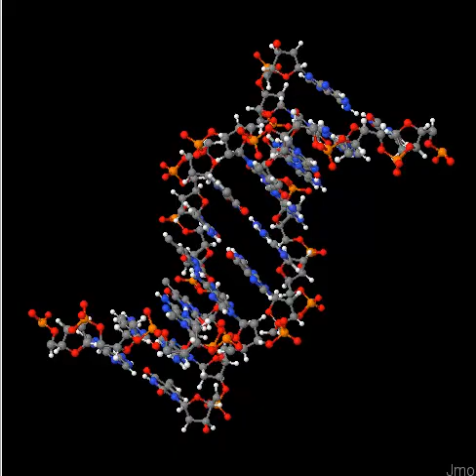dna pdb dna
DNA  views show the importance of how we look at something often determines what we actually see.